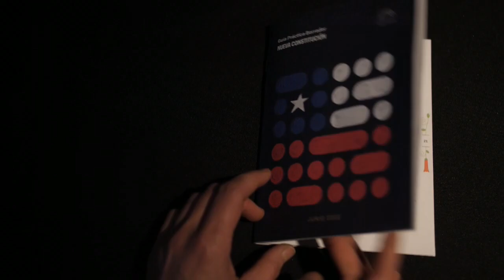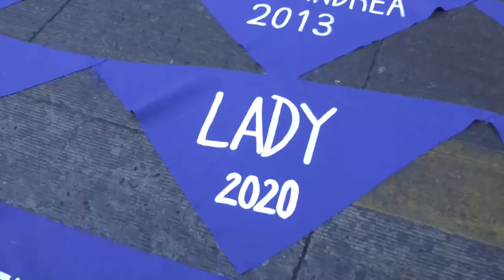Chile pasa de ser un país conservador a tener una constitución feminista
En menos de dos décadas, Chile pasó de ser uno de los países más conservadores de la región, con el divorcio y cualquier tipo de aborto prohibidos, a escribir una de las constituciones más feministas del mundo, un texto que pivota sobre la igualdad de género y que se plebiscitará el domingo.

La paridad en las instituciones, la interrupción voluntaria del embarazo y el reconocimiento del trabajo doméstico y de cuidados son algunos de los aspectos más vanguardistas, junto al derecho a una vida libre de violencia machista o la implantación de sistemas de salud y Justicia con perspectiva de género.